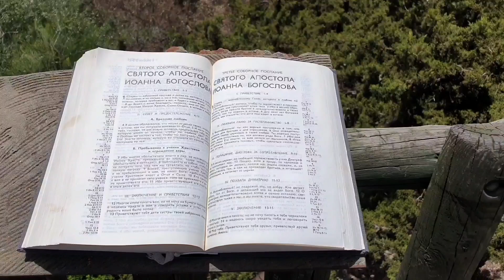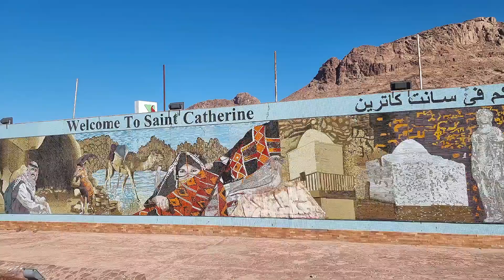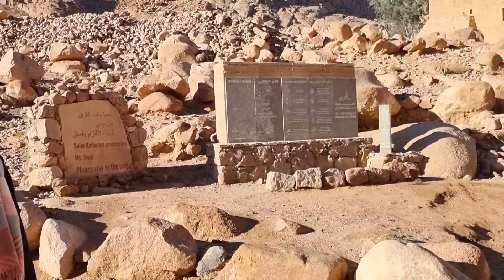Гора Синай, часть первая. Подьем